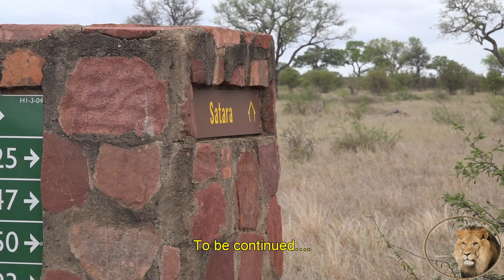Here Comes 'Mfowethu' Looking And Calling For Brother 'Casper The White Lion'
The three Shish Brothers of Casper The White Lion decided that they cant wait any longer for him to return, so they started to walk down the road, into his direction close to Satara Rest-camp, calling for him all the time, not realizing that Casper was busy romancing a Lioness.

Isn't it WONDERFUL how Lions in a coalition stick together and care about each others well-being. This is proof of that.

In this video you can see 'Mfowethu' taking on the traffic in his bid to locate his famous Brother, Casper The White Lion that brought the Brothers stardom.
He walks all the way up to the entrance of Satara Rest Camp in Kruger National Park through the traffic only to realize there are humans around.
It is then when he decided to ran off into the bush.

Note: Lions and other wildlife in Kruger Park ARE used to tourist in vehicles BUT not people on foot or out of their vehicles.
They probably associate that with poachers and hunters which is a BIG problem in all Wildlife Sanctuaries all over Africa AND probably the World.

PLEASE VISITORS TO KRUGER PARK:
Respect the Wildlife AND your fellow tourist!
• Please give the Animals space.
• Don’t drive next to animals when they walk down the road.
• If you need to follow them, then do so at a reasonable distance to avoid  the stress it might cause the animals by following too closely.
• Please turn off your car engines at a sighting – The Wildlife and your fellow tourist do not need your AIR and NOISE Pollution.

Beautiful, Original and High Quality Wildlife videos only on this channel.
Please note: All videos on this channel were filmed by me only on my many Africa Adventures.